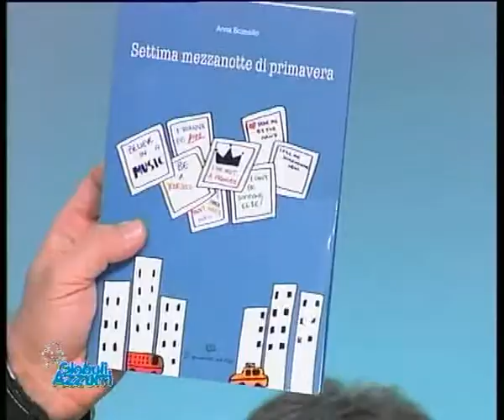Diego Armando Maradona Junior a Globuli Azzurri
Vediamo l'intervista della nostra Mary D'Onofrio a Diego Armando Maradona Junior.

Globuli Azzurri ogni GIOVEDI ore 21 su TVLUNA, LUNASPORT, TELEBENEVENTO, LUNASAT SKY 888 e in streaming su